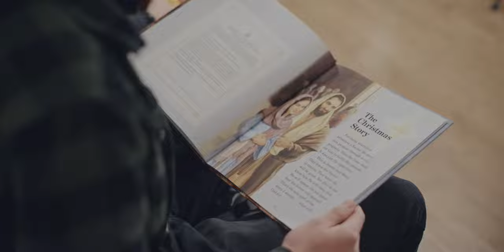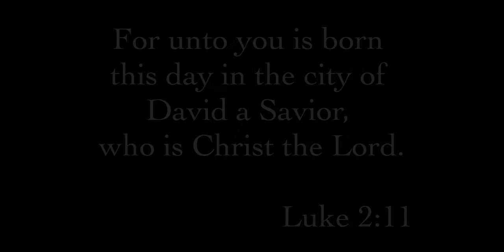The Christmas Orange | Short Film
Short Film -  "The Christmas Orange"